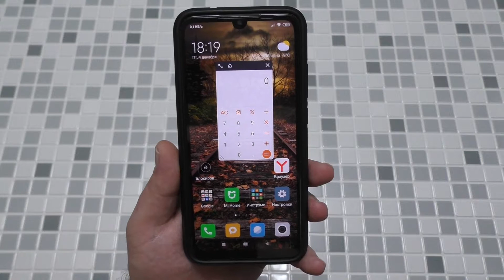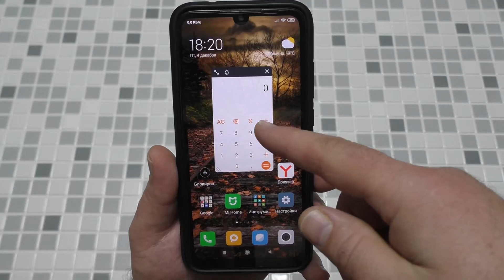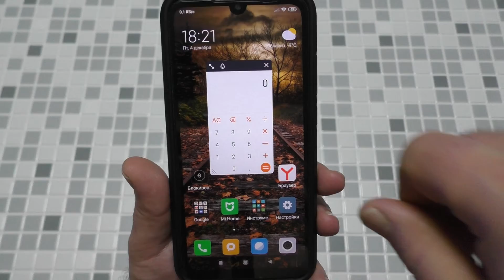Как вынести калькулятор на рабочий стол на Андроид